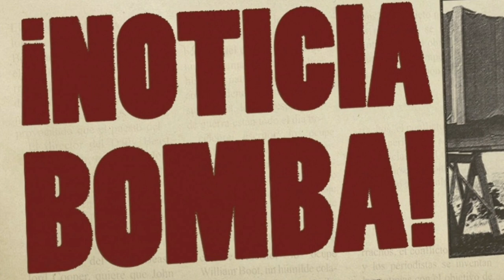BOMBAZO ¡EL BARÇA le acaba DE ARREBATAR al PSG al futuro MEJOR 9 DEL MUNDO! NOTICIAS DEL BARÇA HOY